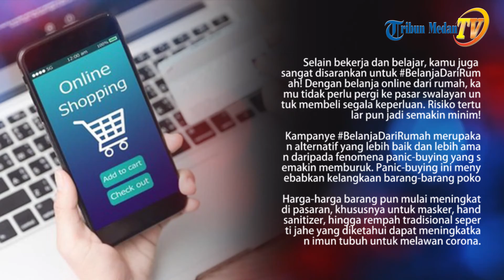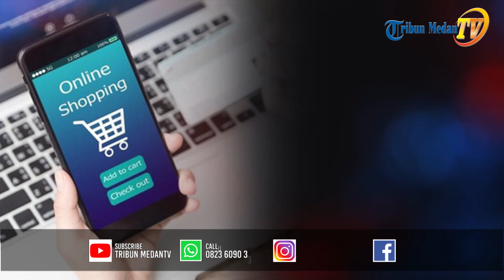Tagar BelanjaDariRumah Viral di Media Sosial